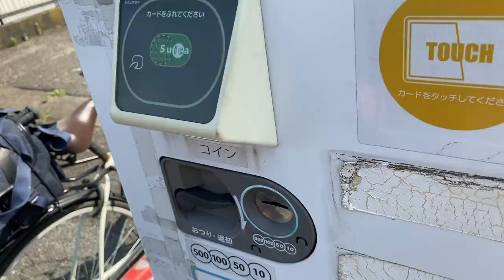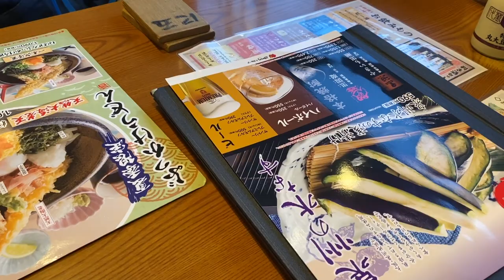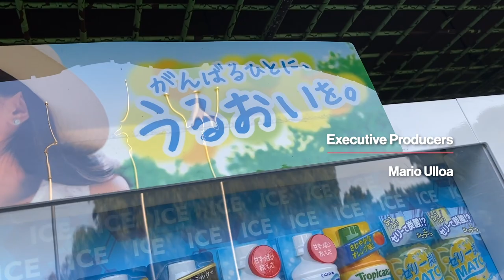I went INSECT HUNTING in Japan!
How did I do this without screaming non-stop all the time? I followed Japan's trend of catching cicadas, this summer. Did I do well? You will see! Follow me around a day in Japan and behind the scenes of the YouTube channel, Ask Japanese.

Edit by the talented Ryoga. You're a star.

Me?
I am Cathy Cat! I am just a foreigner girl living in Japan working as street reporter. I feature my everyday as well as Japanese fashion, kawaii Japan goods, Anime, Manga, Hauls and events and more.